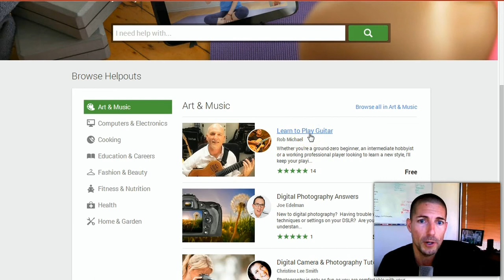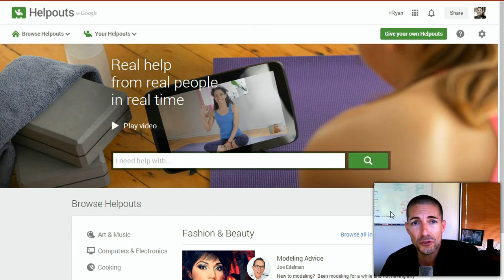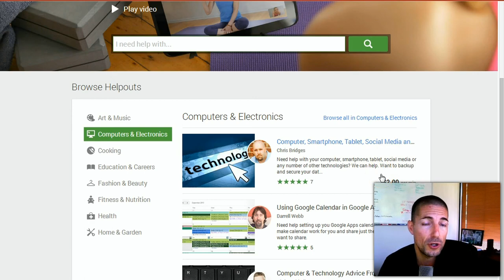Google Helpouts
Google has upped the game of Hangouts with Helpouts - a new way to find a solution to your needs through live video chat. You can start your very own Helpout and charge users for your expertise.